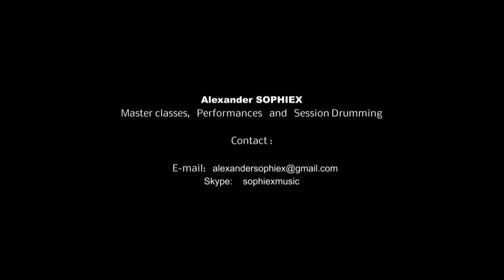Alexander Sophiex Drum Show ///\\/\\\ Official Promo Video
Alexander Sophiex Drum Show 2015
Alexander Sophiex playing:
Gretsch -  Drums
Remo   -   Drumheads
Sabian   -  Cymbals
Pearl  -   Hardware
=== Sound ===
Midas M32  - Digital Console Mixer for Live Sound and Studio Recording
Shure   -   Microphones
Mastering  –  Sophiex Music Studio

Alexander Sophiex – drummer, composer, artist and producer. Author drum school "System of saturated play " on the drum-kit. Author of harmonizing music and painting, known around the world. Founder the charity Foundation – “Indigo Fund”.

Александр СОФИКС – барабанщик, композитор, художник, продюсер. Автор барабанной школы «Система насыщенной игры» на ударной установке. Автор гармонизирующей музыки и живописи, известной во всём мире. Основатель благотворительного фонда  ИНДИГО ФОНД.

Welcome to DRUM SCHOOL !
DRUM SCHOOL ALEXANDER SOPHIEX IN MOSCOW and BELARUS
***Lessons*** Sessional services*** Recordings drums***
***Drum shows*** Master classes***
MOSCOW

Welcome to:
Alexander Sophiex on iTunes

Alexander Sophiex on Amazon

ИНДИГО ФОНД – Таланты объединяют мир.

Welcome to INDIGO FUND !
Charitable Fund to support Indigo people Arts -- Big and little